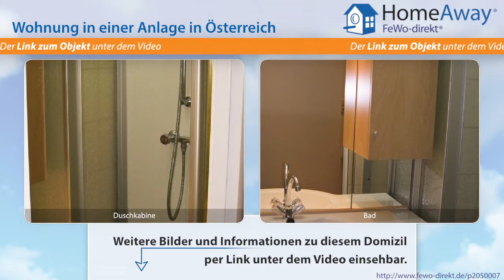Wien: Ferienwohnung mit 3 Zimmern in zentraler, sehr verkehrsgünstige Lage - FeWo-direkt.de Video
Wohnung in einer Anlage in Wien Österreich für 7 Personen :
Das Ferienappartement liegt sehr verkehrsgünstig wenige Meter von der nächsten U-Bahn Station (Friedensbrücke) entfernt. Hier ist auch das Ende des Donauradweges Passau-Wien. Zu Fuß ist man in etwa 20 Minuten am Stephansplatz im Herzen der Stadt. Das Haus selbst steht unter Ensembleschutz und ist ein stilvolles Beispiel für die Zeit der Monarchie. Mit der Einrichtung wurde versucht, das...